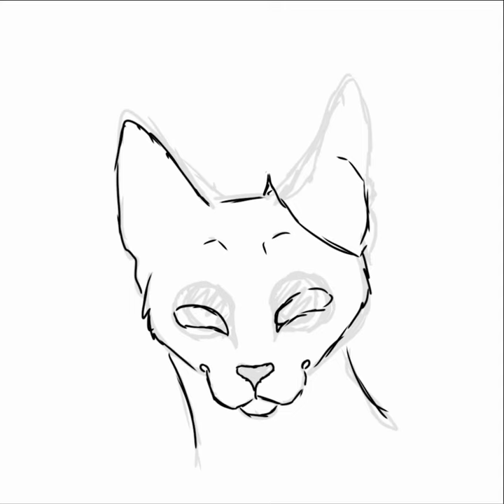my new profile picture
discription